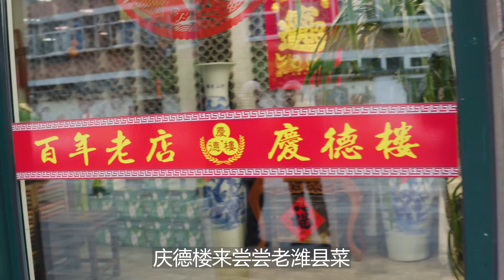【鲁菜】的重要组成部分——潍县菜【庆德楼】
除了本频道，其它一切都是盗版，搬运。
喜欢我的频道，想请教师傅的问题，有时间均会专业解答
Actually posing as my channel and reuploading my content.

共同分享咱们传统烹饪，愿与各位鲁菜老票友，做传统文化长灯添油挑芯人。